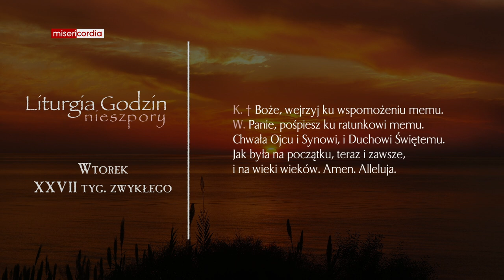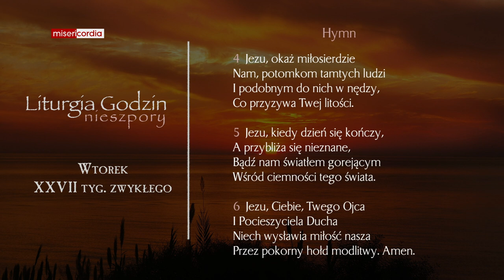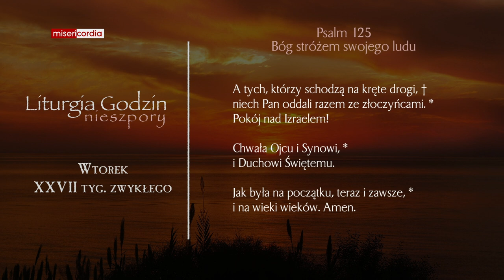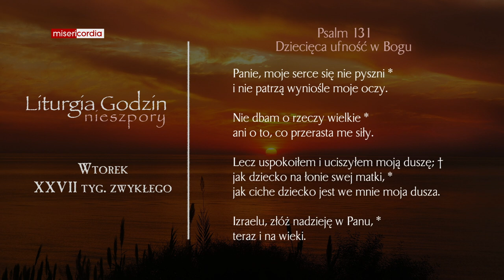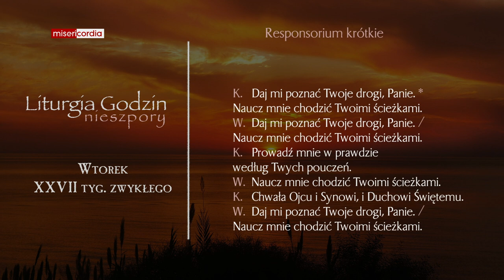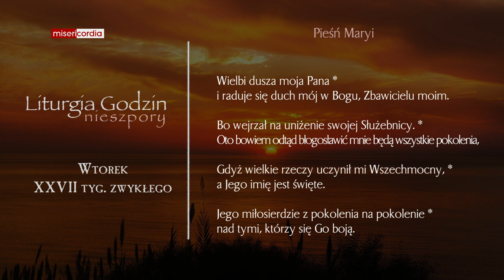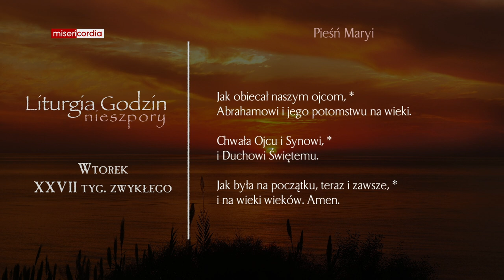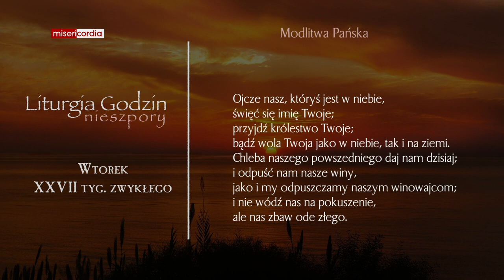Liturgia Godzin | Nieszpory | Wtorek, XXVII tyg. zwykłego